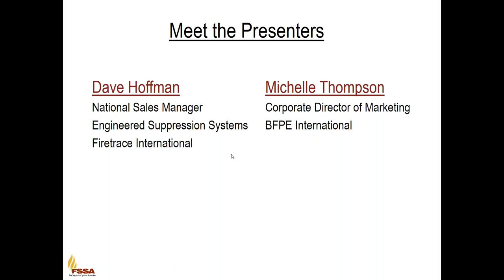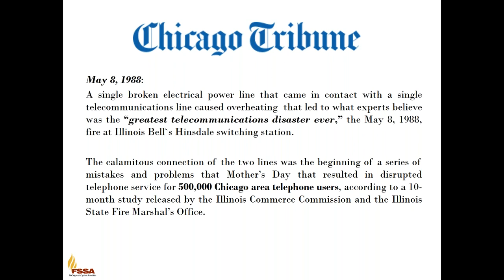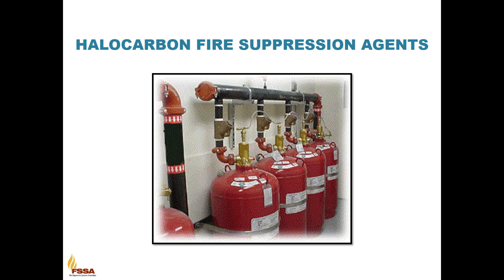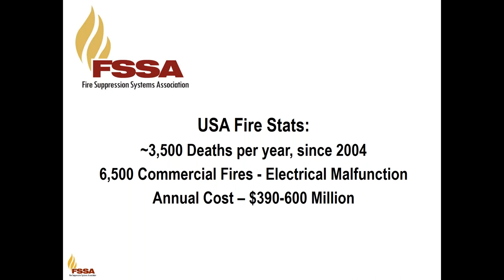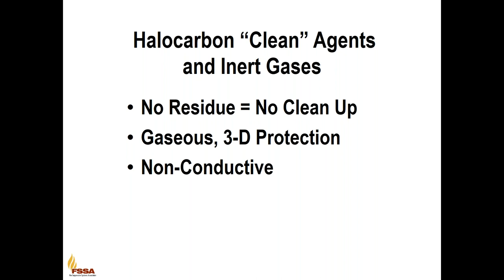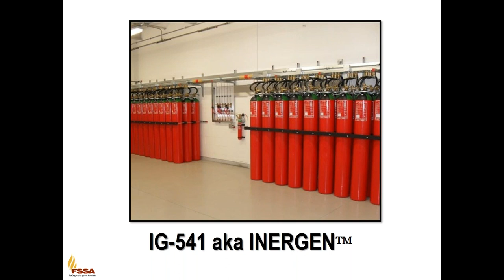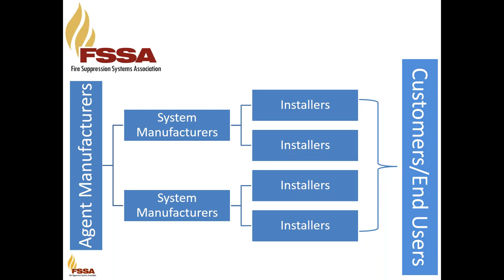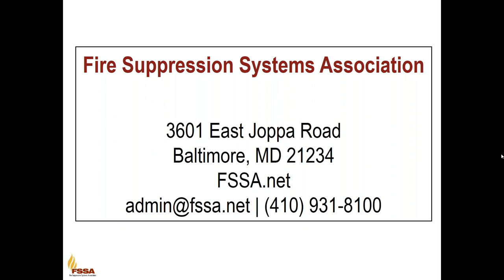FSSA Webinar: SHAPE Program (May 9, 2018)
On May 9, 2018, the FSSA hosted a webinar titled SHAPE Program - Special Hazard Awareness, Promotion, and Education presented by Dave Hoffman & Michelle Thompson.